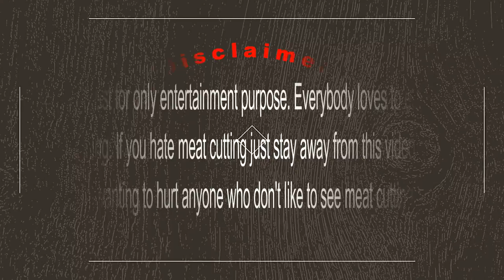Non-Stop Beef Cutting Skills | Butcher Cut The Whole Leg | Pieces For The Customer - AllOverBD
Non-stop beef cutting skills of a butcher. The butcher cut the whole leg of a cow to pieces for a customer. This is a fresh meat king cow meat market. It's really amazing to see the butcher beef cutting skills.